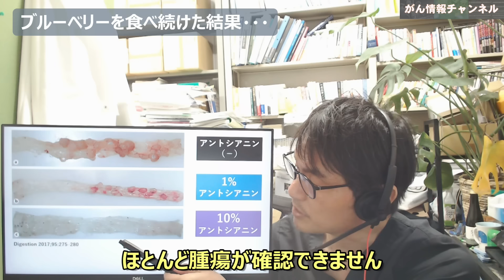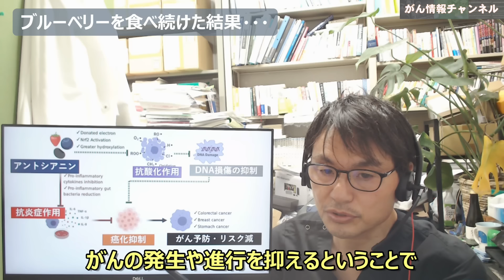ブルーベリーを食べ続けた結果・・・アントシアニンによって胆管がんのリスクが半減？最新の研究より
ブルーベリーなどベリー類に豊富にふくまれる「アントシアニン」の摂取と胆道がんとの関係についての大規模な観察研究がでました。

チャンネル公式本『専門医が教える 最強のがん克服大全 エビデンスに基づく新しい対処法64』

新刊「がんにも勝てる長生きスープ」11月17日発売予定

がんについて、ご質問、個別のご相談がある方は、こちらへ （オンラインミーティングなど開催中）⇒

著書
『がんの壁　60代・70代・80代で乗り超える』飛鳥新社：
『がんとわかったら読む本 新装版』ブティック社
『がんが治る人治らない人』あさ出版
『このがん治療でいいのか？と悩んでいる人のための本』時事通信社
『その症状、がんのサインかもしれません』ＰＨＰ研究所
『がんにならないシンプルな習慣』青春出版社
『がん手術を成功にみちびくプレハビリテーション』大月書店
『がんに負けないたった３つの筋トレ』マキノ出版

【注意】
このチャンネルは私の個人的な見解で、所属する団体の公式見解ではありません。できるだけエビデンス（科学的根拠）に基づいた信頼できる内容を心がけていますが、すべてが正しい医療情報とは限りません。また、がんや医療に対する考え方は人それぞれですので、参考になる部分は取り入れていただき、自分には合わない（あるいは違和感のある）ものは無視していただければ幸いです。